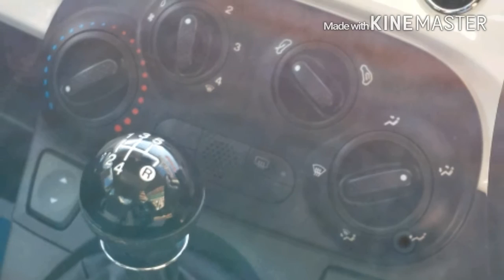ME IN THE FIAT 500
I have eanted one for MONTHS and my local car dealer has 1 only ahhh and he let me film it and picture me in it im so excited im saving up rn for my test and my car funds too with my job money